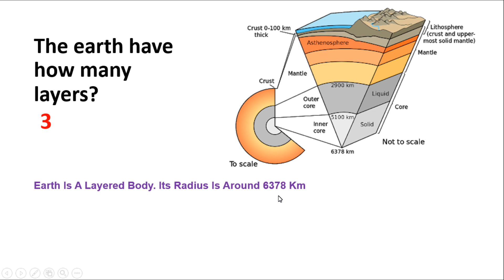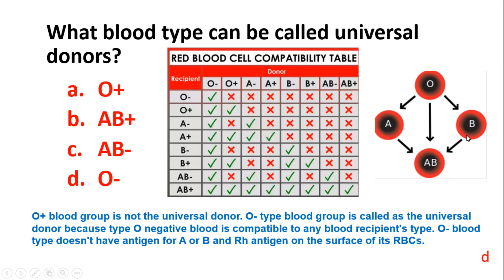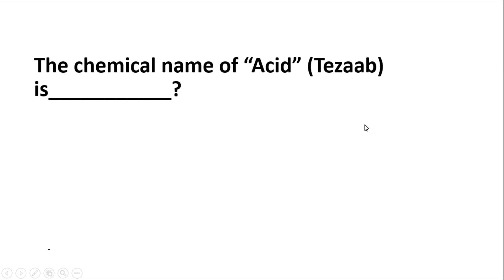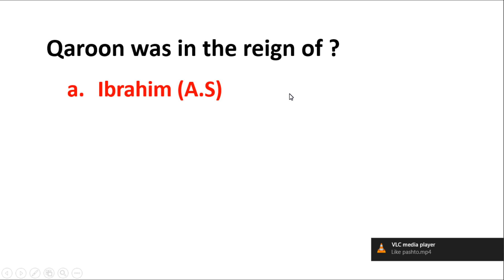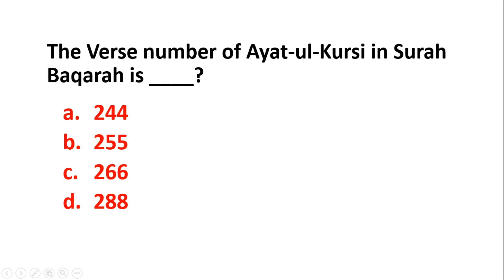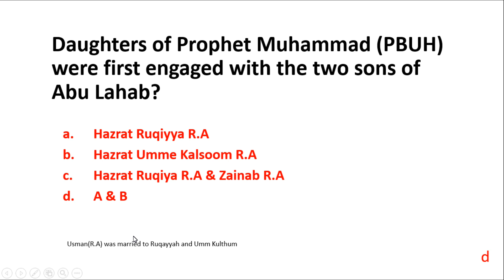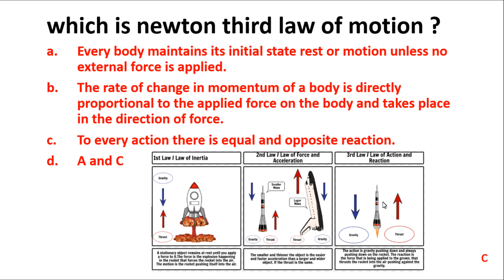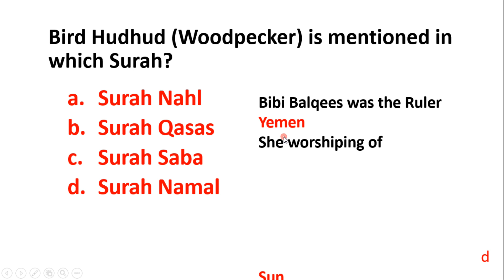Most Repeted MCQs for IB, Islamabad Police, Air Port Security Force || Most Impotent MCQS GK, EDS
کسی بھی پیپر کی تیاری کرنے کے لیے اس لنک پر کلک کریں

IB Syllabus for GD,
IB Syllabus for OM,
IB Syllabus for DEO,
IB Syllabus for Driver,
IB Syllabus for NC,
IB Past papers,
NTS IB Sample Papers,

IB Pakistan Salary 2019,
Intelligence Bureau (IB) Pakistan 2019 Jobs,
IB Pakistan Uniform,
IB Training,
IB Salary,
IB Benefits,
IB Uniform,
IB Duty Timing,
IB Promotion,
IB Posting,
IB Accommodation رہائش,
IB Duties/ Nature of Job,
IB Difference from other Forces,
IB How to Get IB Job,
Nts Tages -1
Islamabad Police Past Paper
Islamabad Police Jobs 2019
Islamabad Police test date announced
Ict police test date announced
Ict police past paper
Islamabad Police asi past paper
Islamabad Police constable past paper
Islamabad Police driver constable past paper
 Ctf constable past paper
Its past paper
Interior testing service past paper
Nts ict police sample paper
Nts Islamabad police sample paper

Nts Tages -2
islamabad police physical test date announce,
islamabad police roll number slip download,
mcqs for ict police,
nts past paper for math,
nts past paper for English,
islalmabad police constable past paper,
islamabad police paper pattern,
ict police past papers,
nts iq questions,
islamabad police past papers,
pakmcqs official,